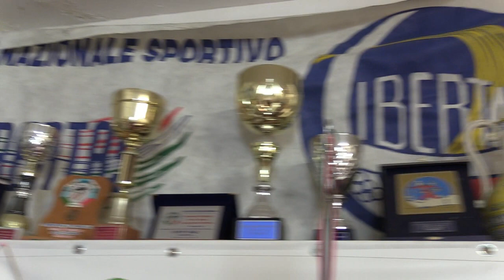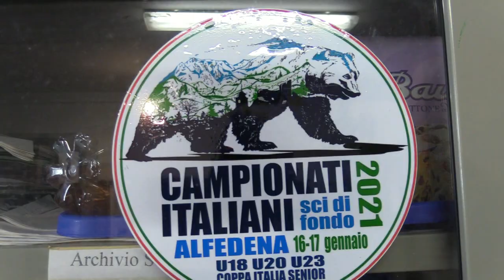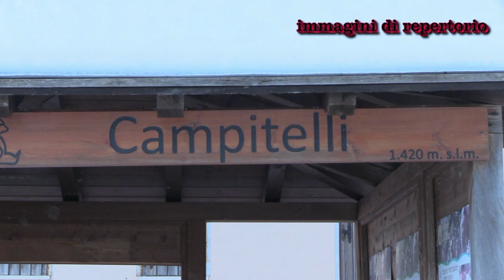Fondo - sfogo del presidente Como per l'annullamento delle fasi finali del trofeo interappenninico